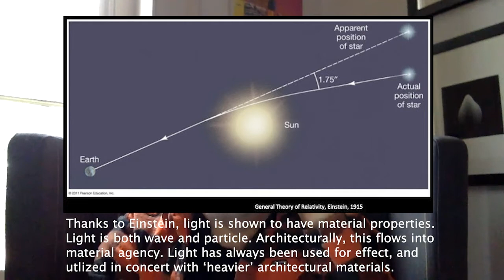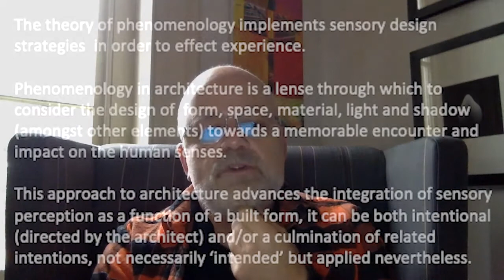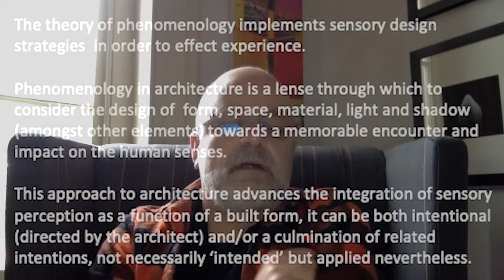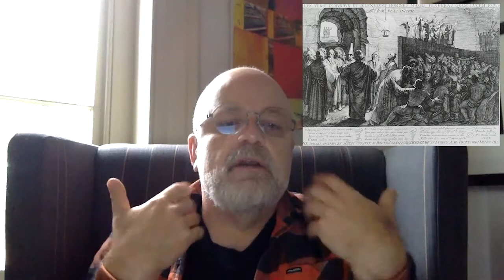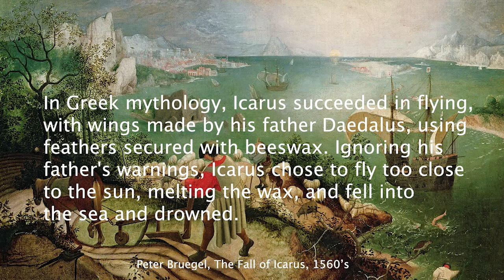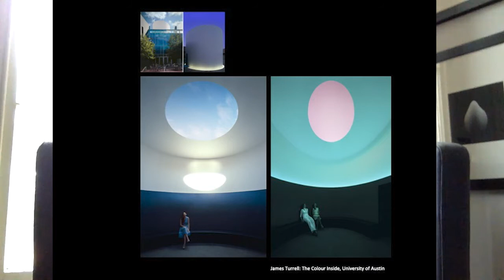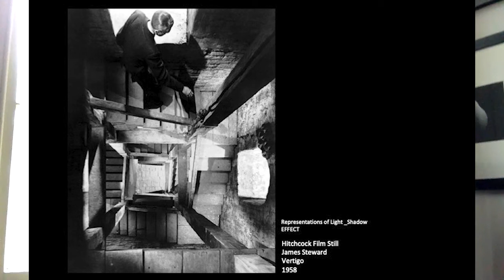In Praise of Shadows: Musings on the Materiality of Light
A short talk on light and shadow @ Ryerson University, Department of Architectural Science.